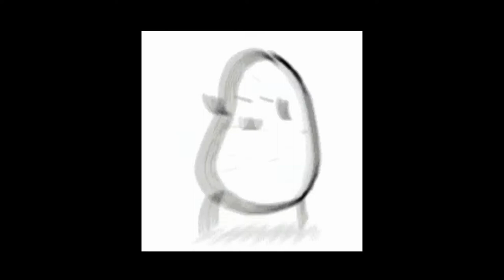🥔[Free]🥔Phonk Trap Beat - ziemniak type beat [Prod. O N Z Ξ]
🔥ONZE  - ziemniak type beat
(Prod. O N Z Ξ )
if you want to use my music in a video, you need to include a watermark or link to my channel in the name or description.
 🎼Type Beat: Phonk Trap
💽ALBUM: none
🎹Beat: onze
🎨Graphics: onze
🎶Intro: onze
📸the person in the photo: Potat00 Less goo
ONZE OFFICIAL
Hi! 🎉🤞
I from Poland and am a beginner producer of beats that are free and anyone can use them! ^w^
I also create covers or graphics for songs or beats for free, feel free to write to me on social media. 🎁